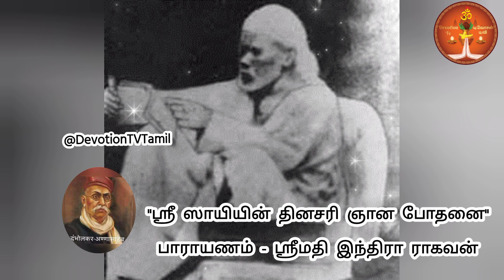ஶ்ரீ ஸாயி தினசரி ஞான போதனை-365 - P 9 - தமிழ் மொழிபெயர்ப்பு-கருத்துரை-Dhaindhin Saibodh-Tamil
Compiled & Summary in Marathi By
Prof. Dr. Sitaram Ganesh Desai

Rendered By
Smt. Indira Raghavan

Om Sairam.
TR. Madhavan
Devotion TV, Hyderabad